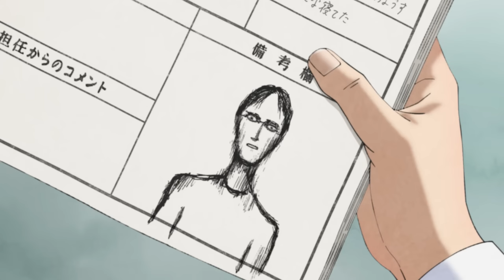『女の園の星』3巻特装版オリジナルアニメBD収録（ショート）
星先生：星野源　　小林先生：宮野真守
12月8日（木）発売、単行本3巻の特装版にオリジナルアニメBlu-ray Discが収録
□■2022年9月20日(火)予約締め切り■□
！特典追加！描き下ろしアフレコ現場レポ漫画4Pリーフレット封入

【STAFF】
原作：「女の園の星」和山やま（祥伝社フィールコミックス）
監督：畠山 守
脚本：内海 照子
キャラクターデザイン・総作画監督：小園 菜穂
色彩設計：佐野 ひとみ
美術監督：中村 千恵子(スタジオ心)
CGディレクター：町田 政彌（スティミュラスイメージ）
撮影監督：田村 仁
編集：黒澤 雅之
音響監督：明田川 仁
アニメーションプロデューサー：渡部 正和
アニメーション制作：ラパントラック

【CAST】
星先生：星野源
小林先生：宮野真守
香川春子：内山夕実
久保田真弓：金元寿子
倉田由佳：高田憂希
ナレーション：田中秀幸

【PV制作】
ツツミヒデアキ(STUDIO KAIBA) @jyuni_s_th

【予約方法】
特装版は予約受注生産となります。全国の書店ならびにネット書店でのご予約が可能です。
2022年9月20日（火）の締切日までにご予約されていない場合、お求めいただけない場合があります。
必ず予約締切日までにお近くの書店にてお申し込みください。
予約締め切り　9月20日（火）